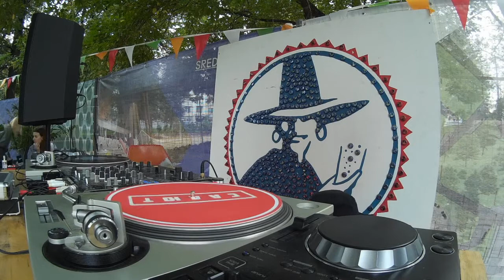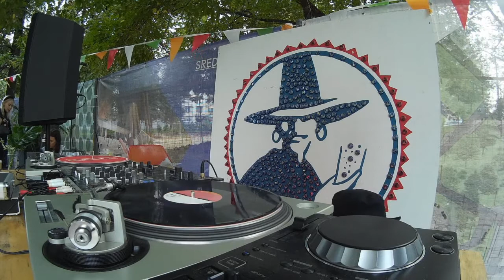Salut - Branch / Scruscru